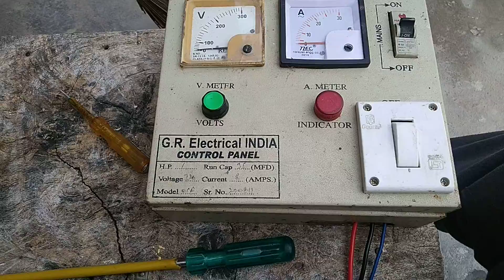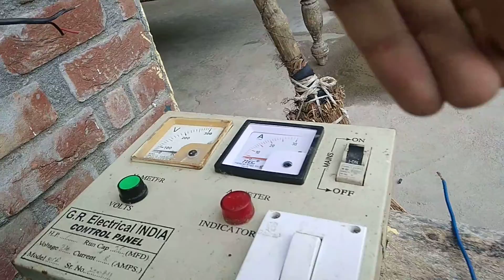How to check submersible without starter panel | submersible with condenser